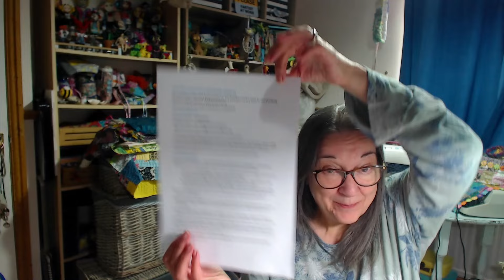Stitchery Swap Tags || How to start || Tips and ideas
There are lots of ways to make stitchery tags, this is how I'm doing mine, along with some ideas and general pointers for newbies. Any questions, please ask in the comments or message me, or tag me in the Facebook group or Discord :)

Go to my linktree to find links to the Facebook group, Discord community and my email -